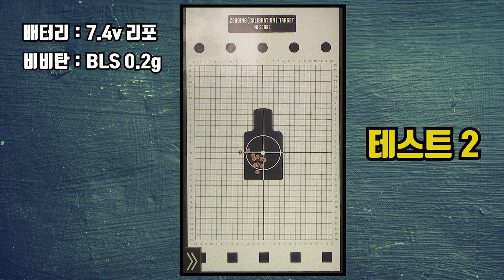VFC VR16 M145 CLASSIC V2 / 새로운 가성비 전동건인가 ?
VFC VR16 M145 CLASSIC V2  전동건 제품 리뷰영상입니다.
구입에 조금이나마 도움이 되는 영상이 되었으면 합니다.

할인된 금액대가 매리트가 있습니다